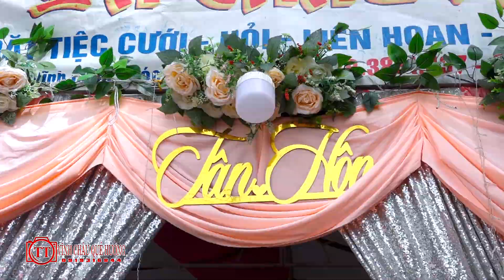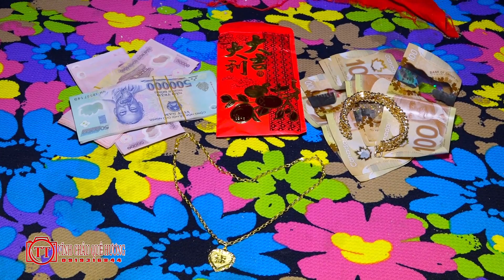Đám Cưới Vĩnh Châu Miền Tay, Rước Dâu Đi Bộ Vui Quá 2020